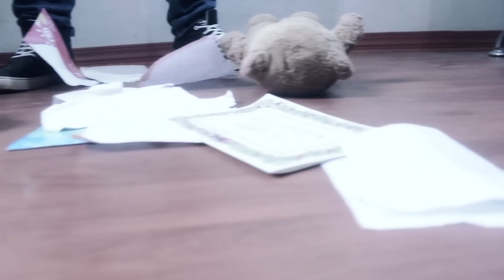Cosas que recordar (Vídeo oficial) | Zr Siete - Antofat oficial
Vídeo oficial de la canción "Cosas que recordar". Artistas: Zr Siete. Dirección y producción: Antofat oficial.

Bienvenidos al canal oficial de Antofat. Acá encontrarás los artistas peruanos más importantes de cualquier género y en especial de rap y de música urbana. Te mostraré las últimas tendencias y novedades de la música de Perú, artistas, canciones, éxitos y muchas cosas más.

La música vive dentro de mí…-